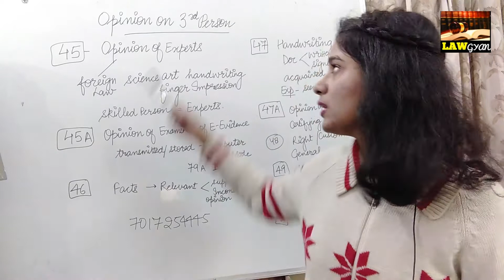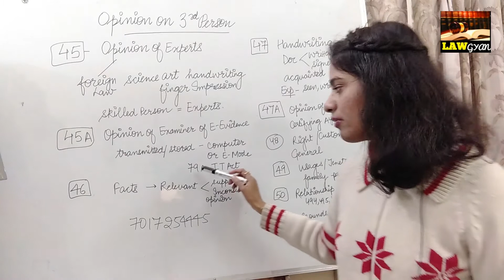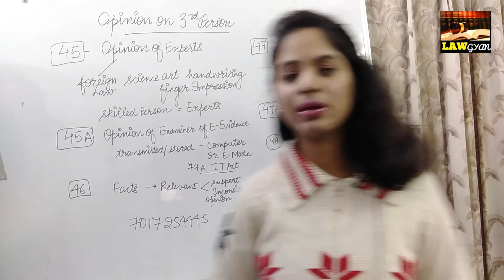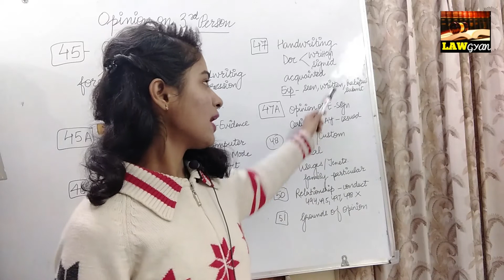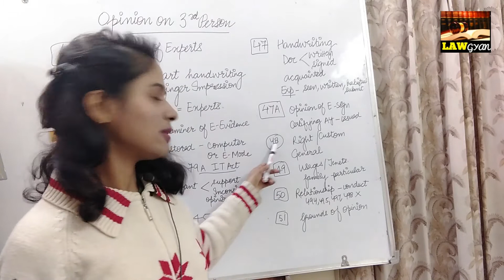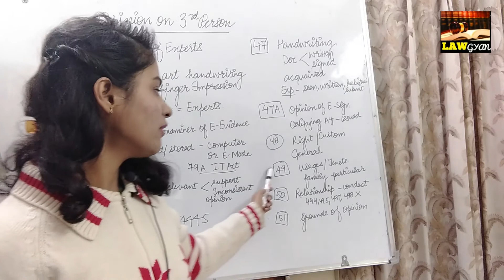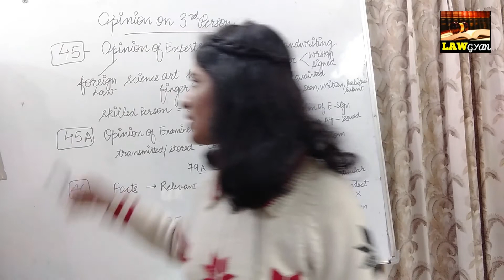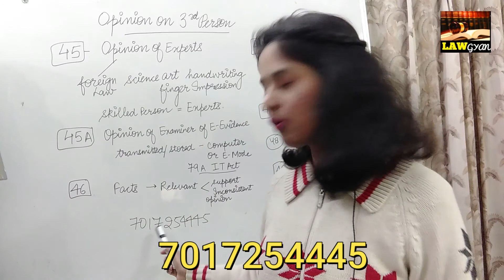Indian Evidence Act Section 45 to 51 Important Points Law Gyan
we provide video classes  for all law exams like judiciary  , APO , adpo , bihar judiciary
, GS for Bihar j , science For bihar j , law for bihar j ,apo
LAW subject
constitution
bihar judiciary prepration
bihar judiciary
GS for bihar j
law for bihar j
result of bihar j
bihar j
bihar judiciary prepration
bihar apo
MP ADPO
law gyan
science for bihar j
how to do prepration for bihar judiciary

law gyan telegram channel link
( इस टेलीग्राम channel पर आपको law से संबंधित बहुत महत्वपूर्ण video मिलेंगे । )
अगर दिया गया लिंक खुल नही रहा तो आप मोबाइल में telegram app download करके उसमें law gyan सर्च करें या फिर टेलीग्राम download करके दुबारा लिंक पर क्लिक करे।